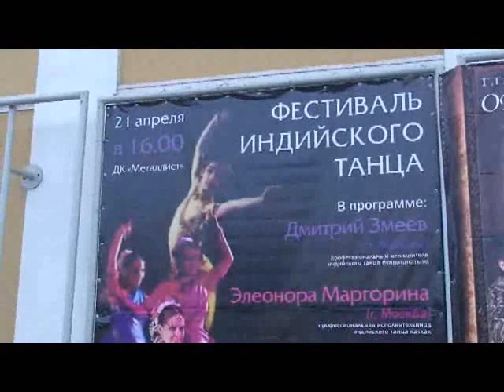Dmitriy ZmeyevBHARATANATYAM Ella Margorina KATHAK FESTIVAL OF INDIA IN TVER RUSSIA 2013